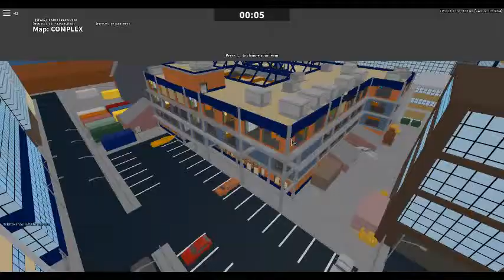Roblox Arsenal Win.👌